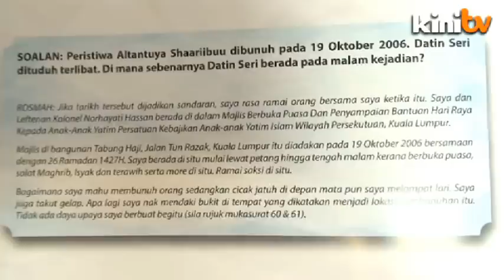Rosmah: I am not involved in Altantuya murder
Prime Minister Najib Abdul Razak's wife Rosmah Mansor has denied being involved in the murder of Mongolian translator Altantuya Shaariibuu, as alleged by blogger Raja Petra Kamaruddin.

In her biography that was released today, Rosmah says she was attending a breaking of fast session with the Islamic Orphans Welfare Association in Kuala Lumpur on Oct 19, 2006, the day Altantuya was killed.